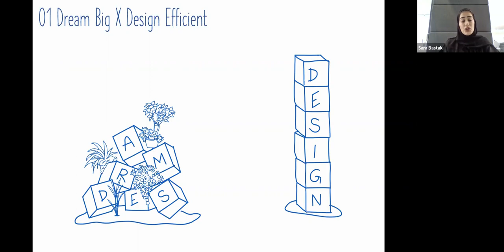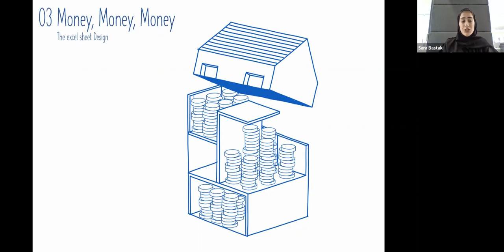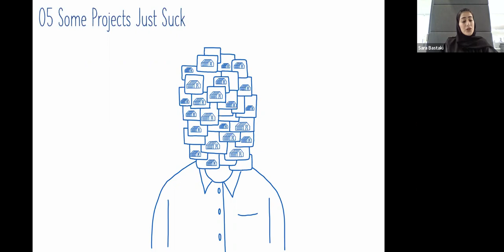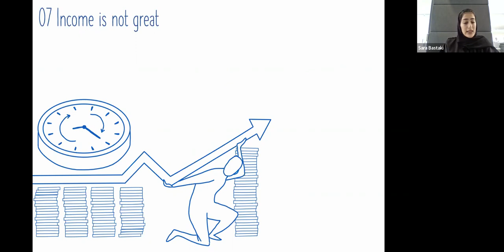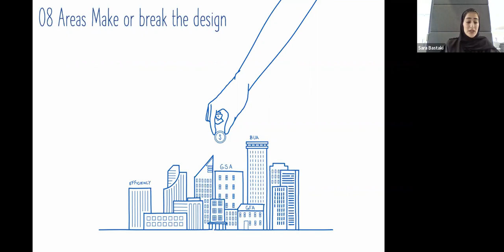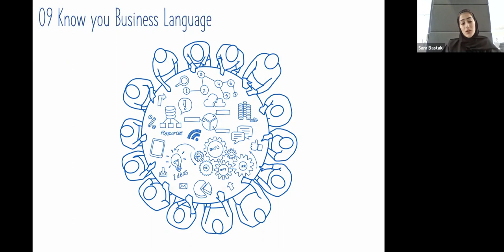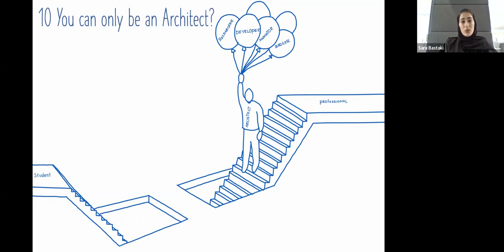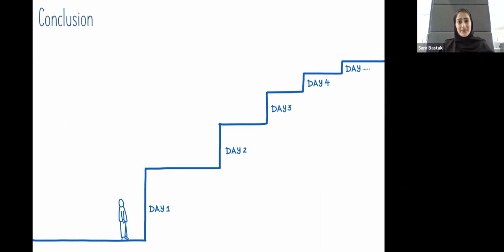CRID Webinar Series #39 - A DEVELOPER PERSPECTIVE: THE 10 MISCONCEPTIONS I HAD WHEN I WAS A STUDENT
This session from the CRID Webinar Series will host Sara Bastaki who is a development manager at MAJID AL FUTTAIM PROPERTIES LLC. The presentation gives a glimpse on the professional life from a developer’s point of view. It talks about the misconception a student – who is purely in the university’s shell- has about the architecture working world. It gives a reality check of what to expect, what are the challenges and how to be better prepared.

Date & Time of the event:  February 07, 2023 at 1:00 pm (Dubai)